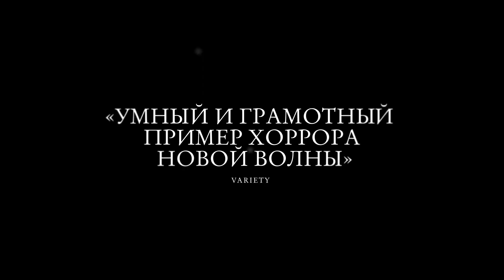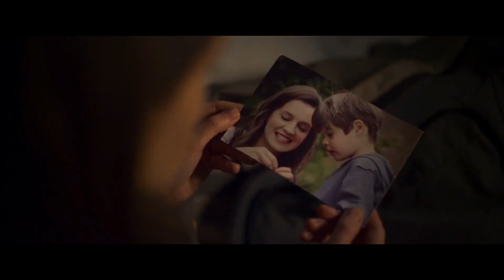КАРАНТИН НА ВСЕ 100%! 10 ОТЛИЧНЫХ ФИЛЬМОВ ПРО ИЗОЛЯЦИЮ!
Канал с интересными топами и обзорами. Автор не просто даёт подборку фильмов, но и делает на каждый из них небольшой обзор!
Кино, которое вы уже ждете и о котором еще не знаете — мы собрали 10 отличных фильмов про изоляцию!
Топ Лист:
► Дьявол (2010)
► Бункер (2011)
► Песнь дьявола (2016)
► Пандорум (2009)
► Комната страха (2002)
► Эксперимент «Офис» (2016)
► Банкомат (2012)
► Роковое искушение (2017)
► Разделитель (2011)
► Берлинский синдром (2017)